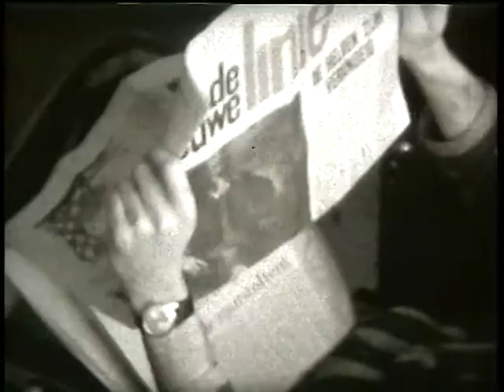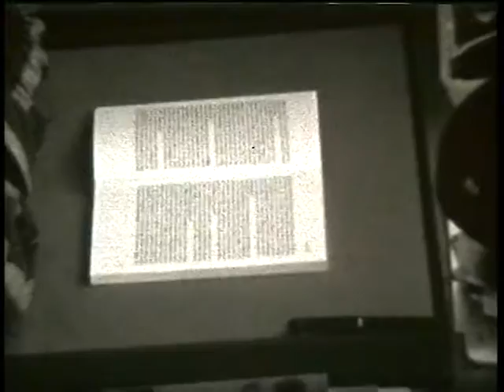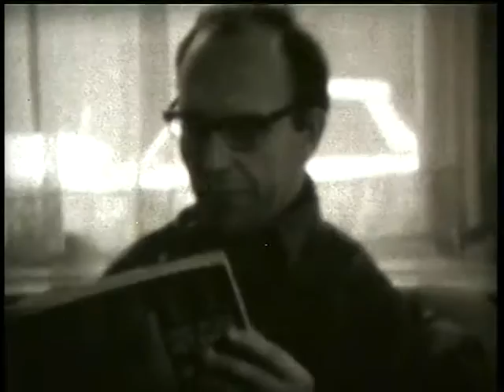1967 2 x Zondag